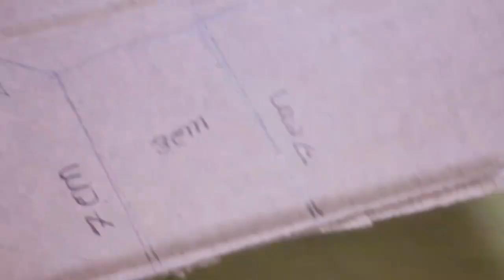How To Make A [Flying Airplane] - At Home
How To Make A [Flying Airopalne] - At Home
Make: [ 5v Motor,Switch,5v Battery,Cutboard,
GUN, Fan, other.

How to make a High Speed Water Boat7 using Plastic Bottle At - home